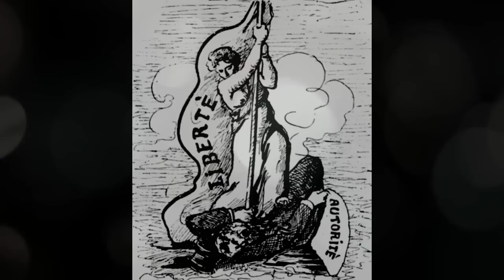Se puede defender una dictadura socialista? Si-se-puede! Si-se-puede!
Intervencion de Diuputado de Podemos y Diputado del PP en el Parlamento de Aragón, Zaragoza, España.-